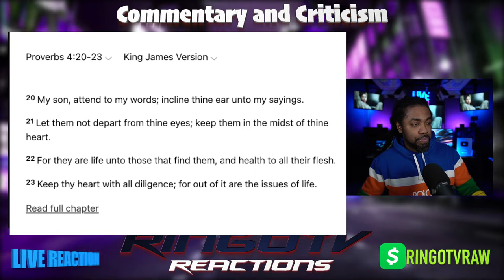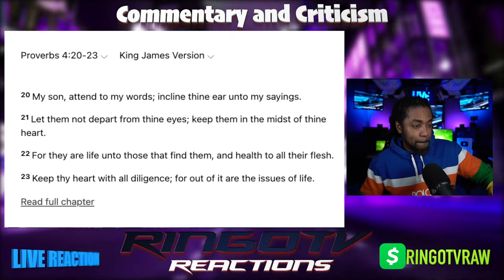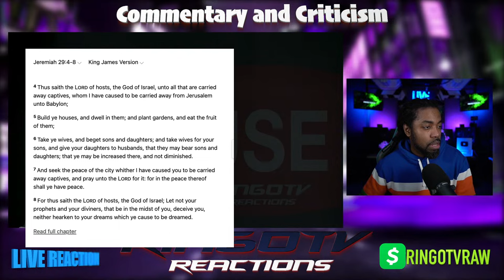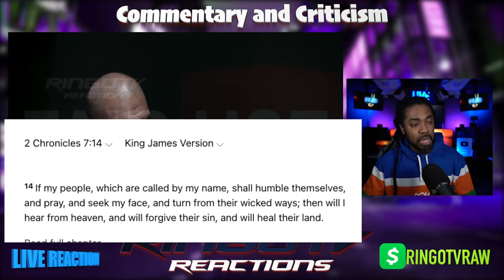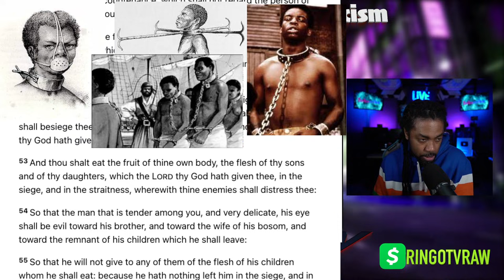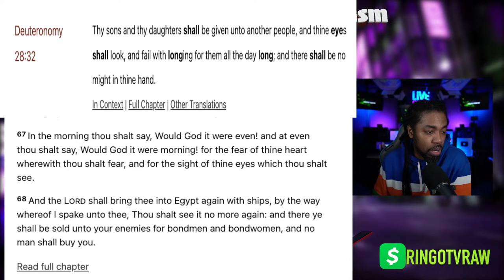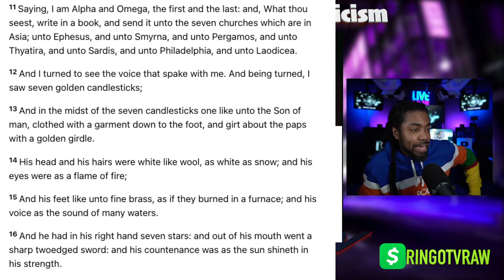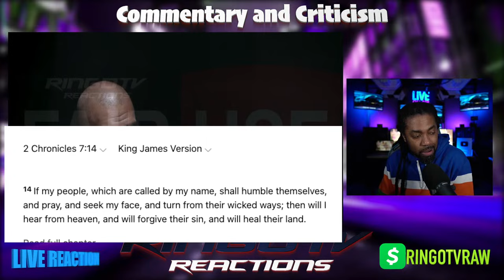Kanye West Exposed FALSE JESUS Christians Follow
In this video we share our commentary and criticism to teach and educate our community about the subject matter in the video title which cover news reporting, dating, relationships issues, REVIEWS and more for deep conversations to stimulate thought.